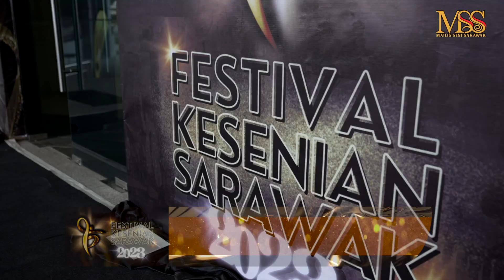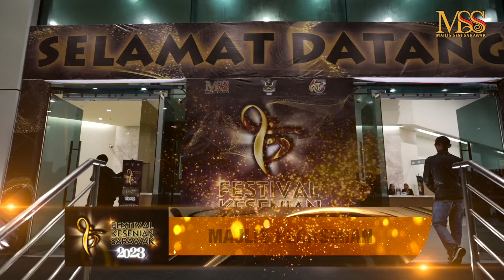Festival Kesenian Majlis Seni Sarawak 2023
Sorotan Festival Kesenian Majlis Seni Sarawak 2023 bertempat di Hikmah Exchange Event Center Kuching, Sarawak